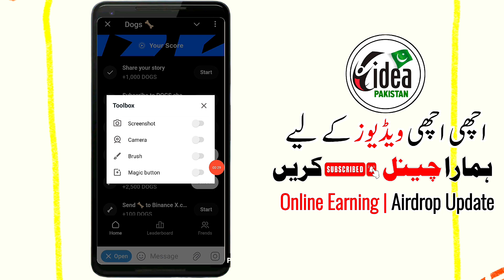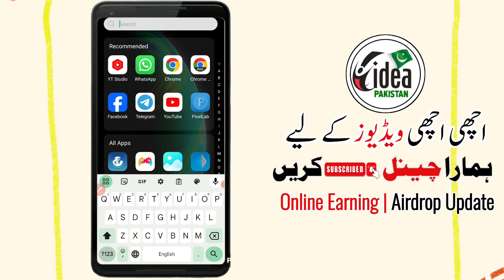Dogs Listing on Binance | Dogs Airdrop Withdraw | 100 Dogs = $5 🐶